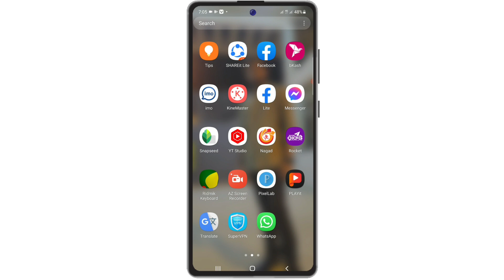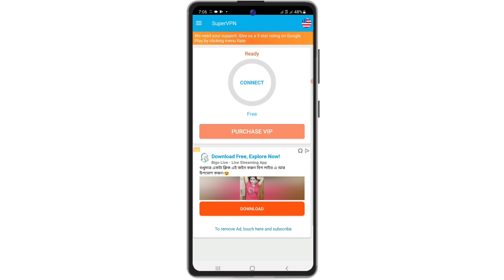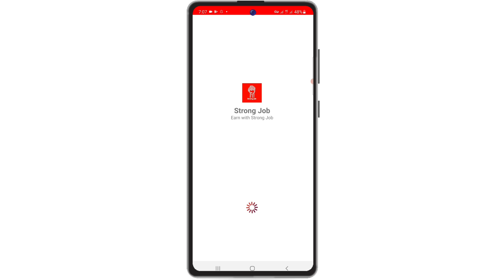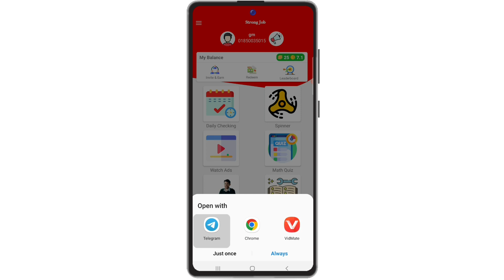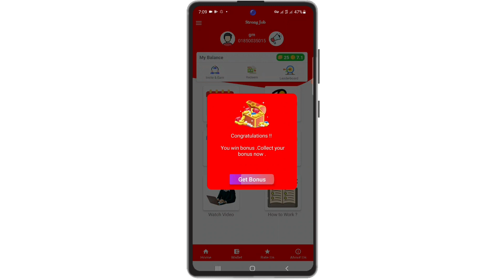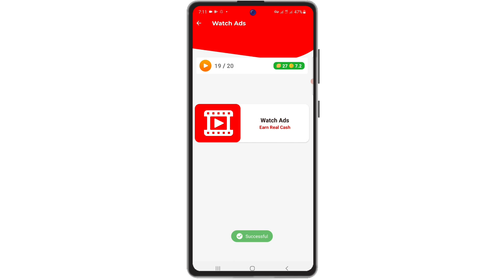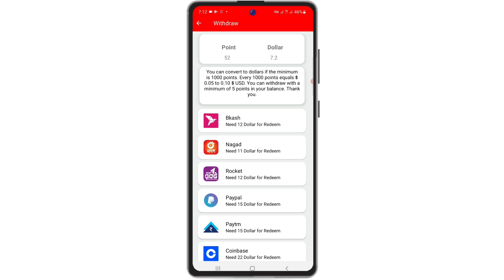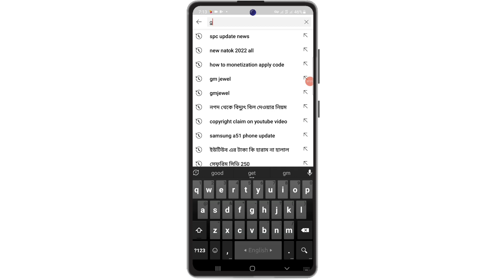free online income site. strong apps review. account open 7 dollar free.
ওয়েব সাইট অথবা অ্যাপ প্রমোট করার জন্য যোগাযোগ করুন
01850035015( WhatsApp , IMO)